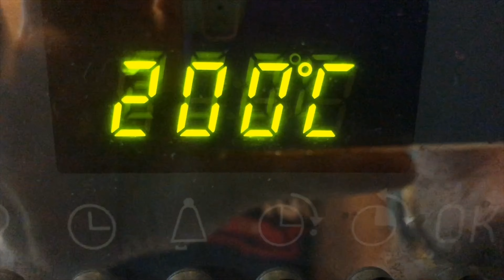Easy No Knead Artisan Bread 超简单欧式无揉面包 🍞| TheSugarCrumble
This Easy Artisan Bread is a simple 4 ingredient no-knead bread. No sugar too. A lovely crusty bread with a soft flavorful crumb.

Songs:
iMovie Audio tracks - 'So Young at Heart' by Judson Crane